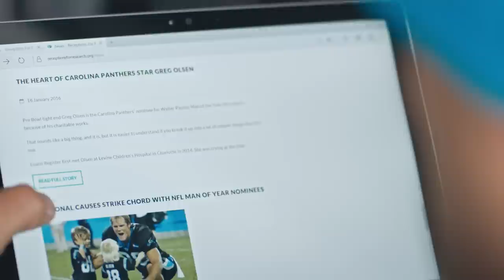New Era Presents, Greg Olsen. ThisIsTheCap NewEraPresents | New Era Cap